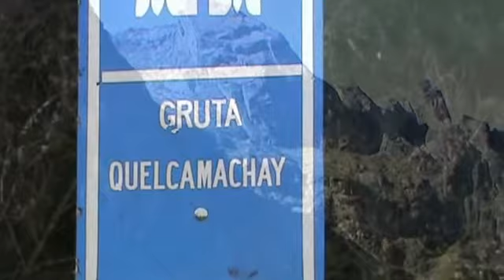NEVADO PUMASILLO: 2ª jornada, Lazunapampa-Cochapata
Expedición Nevado Pumasillo 2.015:
2ª jornada: Lazunapampa-Cochapata
Día muy corto, pero que nos vendría bien para llegar pronto al campamento y poder asearnos con sol y calor, algo que finalmente no pudimos hacer ya que lo que encontramos fueron 2 charcas roñosas con vaca muerta incluida que daba cosa hasta lavarse las manos y que finalmente no hicimos, bueno un día mas sin lavarse la cara.
La legía funcionaba a todo tren para combatir los gérmenes y nos fue bien ya que nadie cogió cagalera, lo que si pudimos hacer, fue un buen fuego de campamento y hervir el agua que consumimos, al final fue un buen lugar para pasar la tarde, solo le falto darse un buen baño.
La marcha fue tranquila y muy bonita, al principio por grandes praderas, camino muy cómodo y viendo torreones enormes, buen destino para abrir rutas de alpinismo de altura, granito y fisuras para dar y tomar, luego un corto ascenso por el bosque hasta Cochapata 4.100 m., en poco más de 3 horas de ascenso.